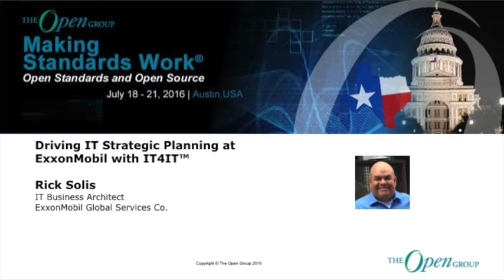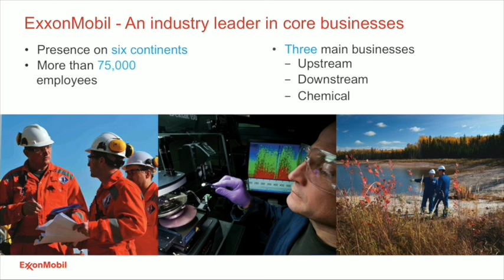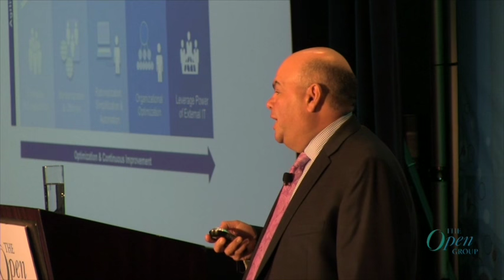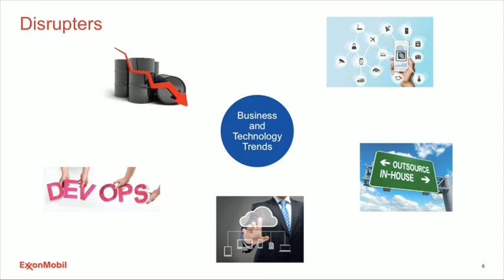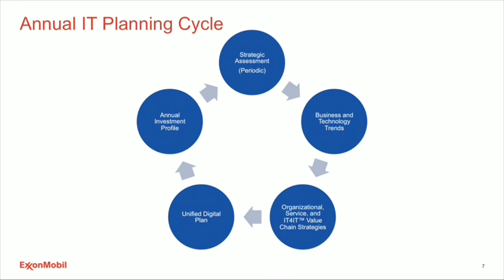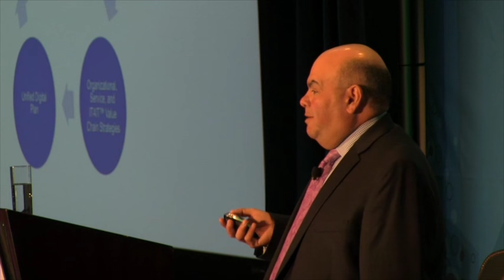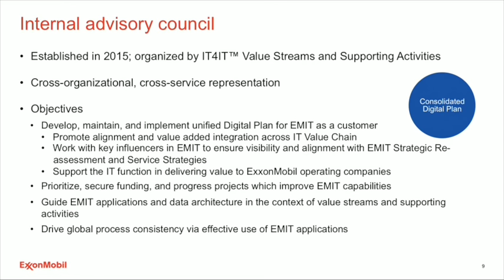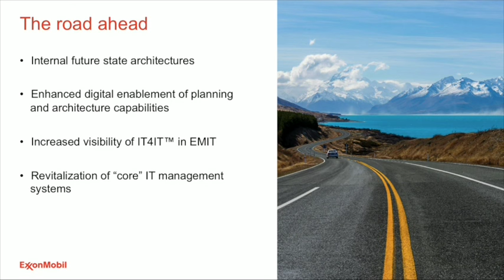Driving IT Strategic Planing at ExxonMobil with IT4IT™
Rick Solis is the IT Business Architect for ExxonMobil's global IT organization based in Houston, TX, focused on applications and technology strategy for the "Business of IT".